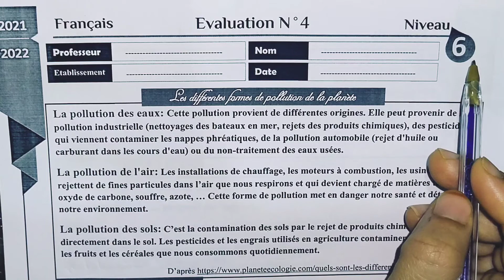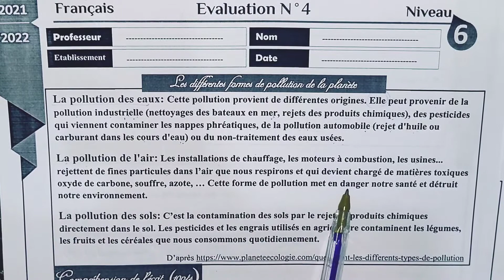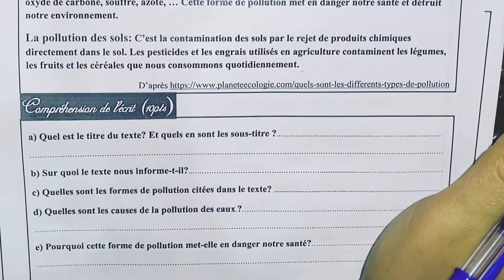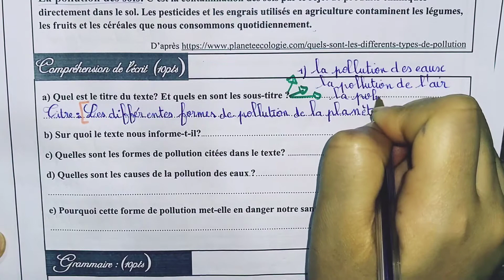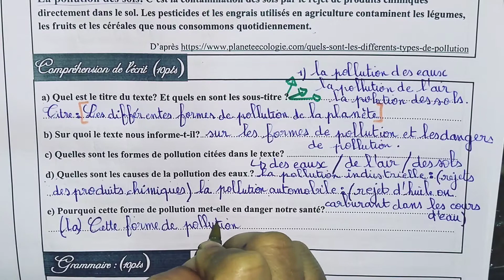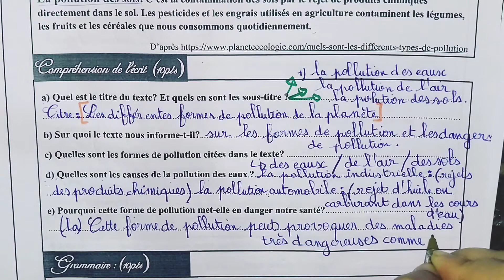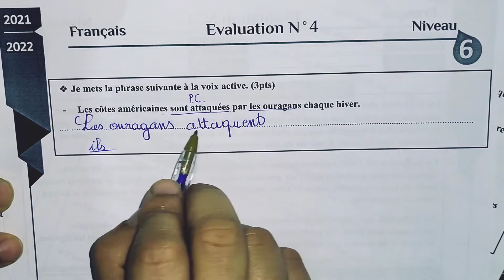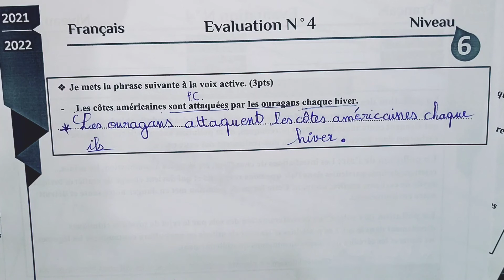الفرض الثاني للدورة الثانية في اللغة الفرنسية للمستوى السادس. 2022